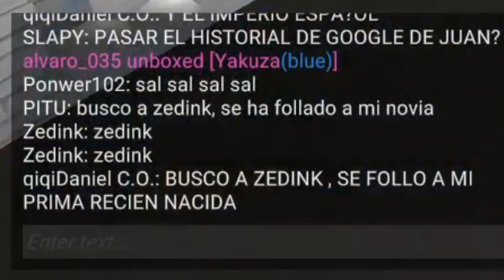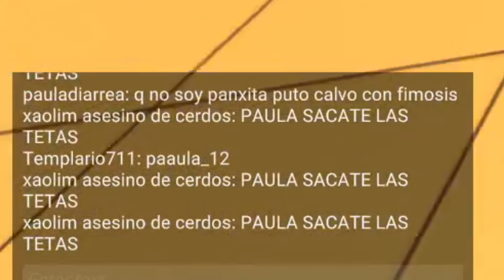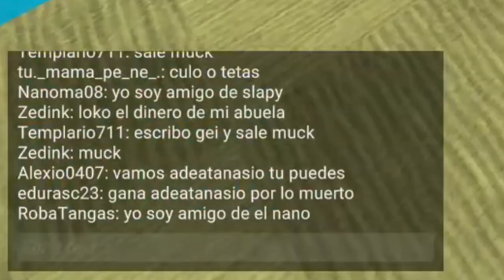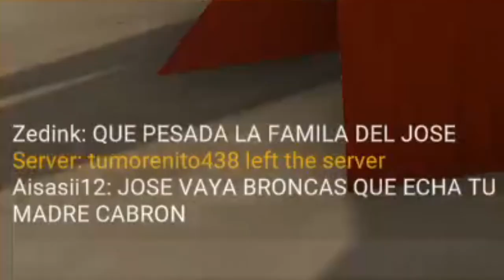BUSCAMOS a un tal ZEDINK 🕵️| Crab Game #7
🚨ALERTA🚨: En todos mis capítulos de crab game al igual que de gta v roleplay, siempre hay un clip post-créditos, así que quedate hasta el final si quieres verlo.

Gran capítlo con la aparición de un nuevo personaje, Zedink, disfrutenlo

📷 Mi INSTAGRAM: @adeatanasio
🎥Mi twitch: Adeatanasio_YT